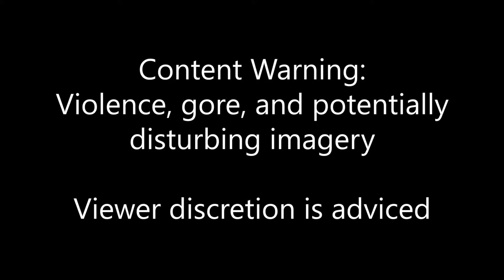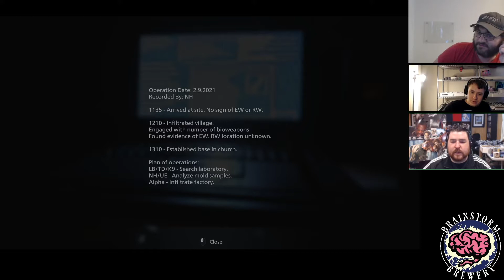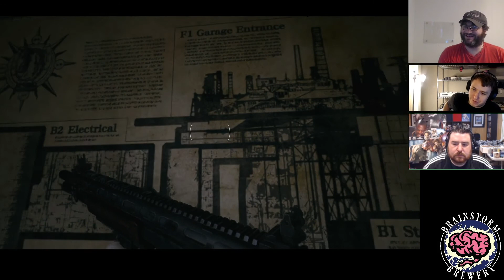Resident Evil Village #21 | Lets Play | Brainstorm Brewery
The brew crew continue their scariest stream yet as they play through Resident Evil Village.